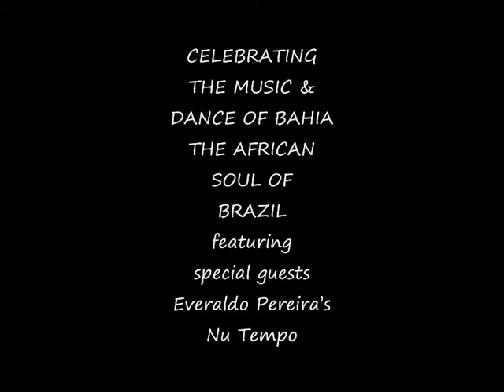Adma e Afoxes